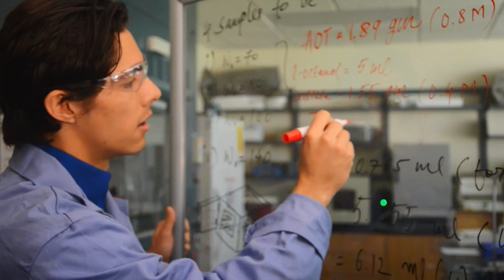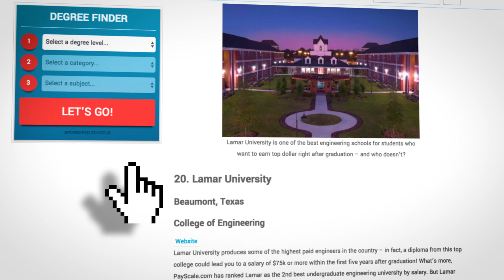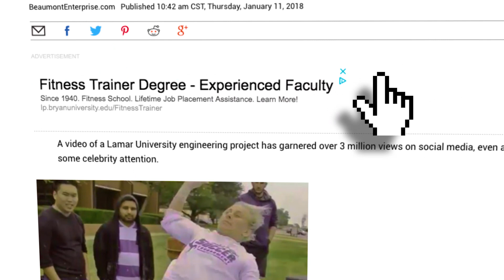College of Engineering at Lamar University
Electrical Engineering
Mechanical Engineering
Industrial Engineering
Chemical Engineering